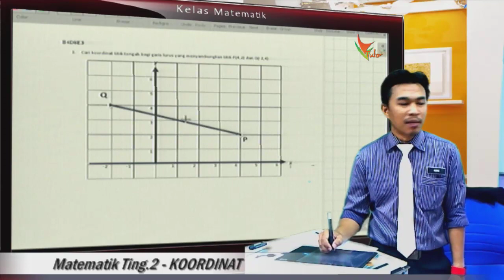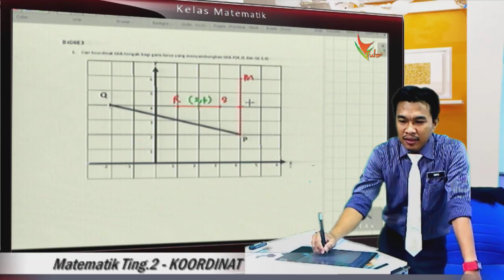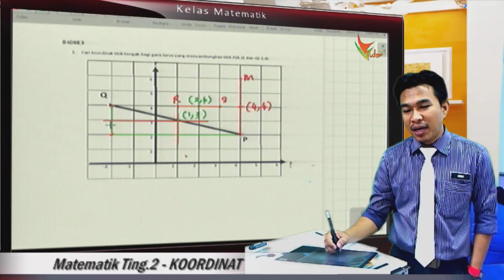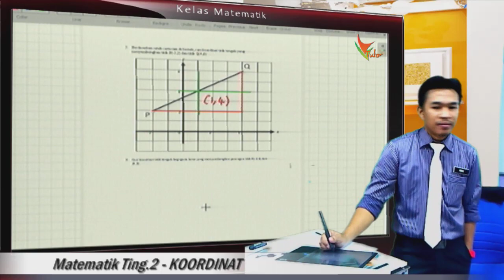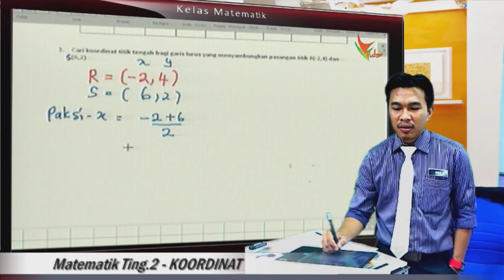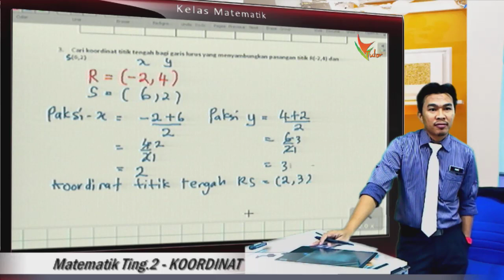2CE 06 Titik tengah koordinat 2